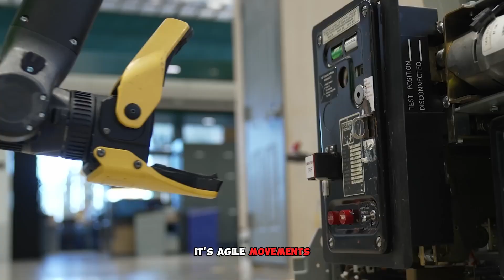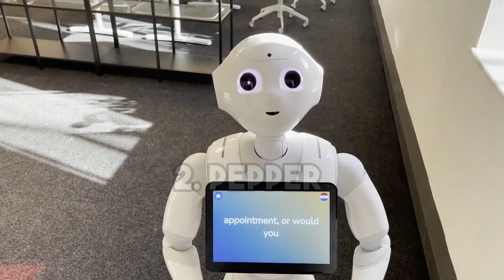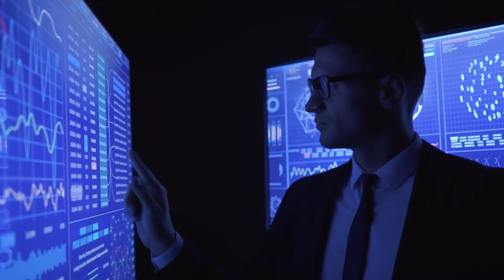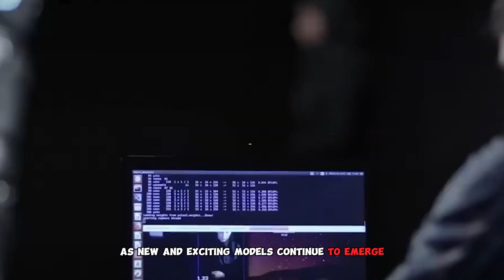Top 5 Best Personal Robots || Best Personal Robots You Can Buy Today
In this video, we're embarking on a captivating exploration of the world of personal robots, each one designed to cater to distinct needs and interests. From companions that offer entertainment and emotional support to smart assistants that make daily tasks a breeze, these robots showcase the remarkable advancements in technology.

In this comprehensive video, we introduce you to our top 5 picks for the best personal robots available in the market today, each with its own special charm:

Meet [Boston Dynamics Spot ], your personal entertainer, capable of delighting you with music, dance, and interactive games.

[Jibo], a smart home assistant, is your tech-savvy companion, managing your household and keeping you informed.

[Anki Vector ], your fitness and wellness guru, guides you through workouts, tracks your progress, and encourages a healthier lifestyle.

[Pepperr] is your educational mentor, assisting with homework and making learning engaging and fun.

For the creative souls, [Temi] offers a world of artistic possibilities, from drawing to DIY projects.

Whether you're seeking companionship, convenience, fitness motivation, or creativity enhancement, this video has something to offer everyone. Share your thoughts on your favorite robot in the comments below, and let's dive into the world of personal robotics together!